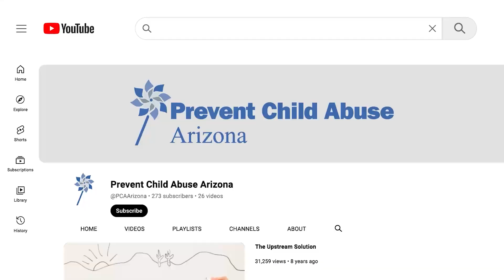Prevention Made Visible Is Joy!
Prevention is born from the motivation to protect children from harm. We want to stop child abuse before it ever happens. But prevention isn’t just about the absence of child abuse and neglect. It’s not just about what we don’t want to see. It’s about what we want to see.

So what do we want to see? What is prevention made visible?

In the decades we've worked to prevent child abuse and neglect in Arizona, we think we've found the answer. It's simple yet powerful:

Think about the moments of joy in your own family, whatever 'family' means to you. What makes moments of joy possible?

Joy is abundant in positive, nurturing relationships. It thrives in safety, knowing you can face life's curveballs because you have people who can support you through your challenges.

Joy springs from play, exploration, and creativity - an imaginative whimsy that flourishes when children and families are free from overwhelming stress.

Joy blooms from the belief that things will be okay, even when they don't feel that way – it's the embodiment of hope.

The heart of Prevent Child Abuse Arizona’s work is to make joy possible for children and families. Our programs empower people with the tools to strengthen families. Because when families are stronger, joy can grow.